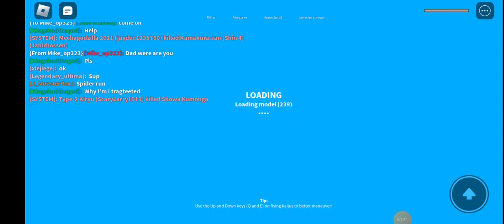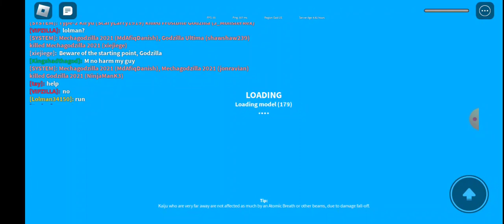I maxed shin godzilla!!!! playing as type 2 kiryu roblox kaiju universe